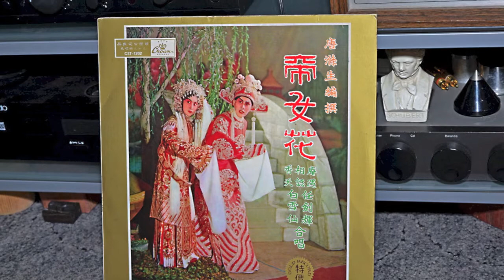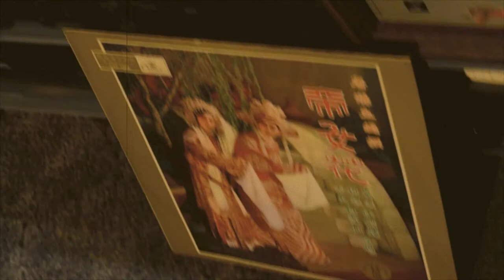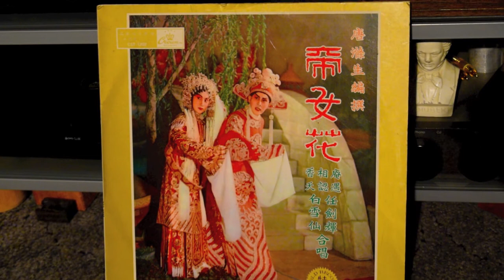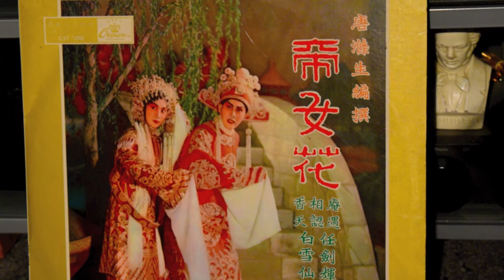The Last Princess